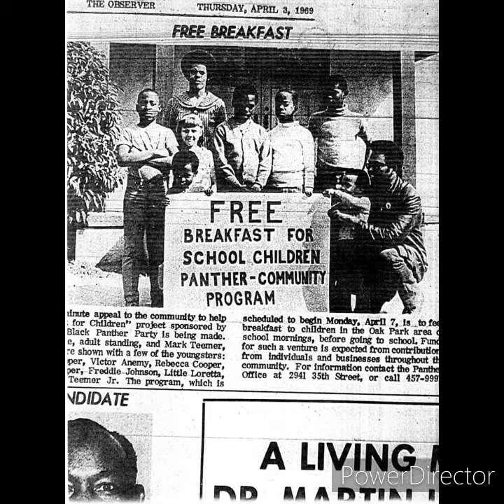Eseibio - Hustle on the Block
Song: hustle on the block
Artist: Eseibio,